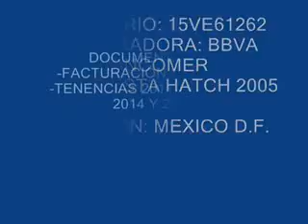SUBASTASMA FORD, FIESTA HATCH 2005